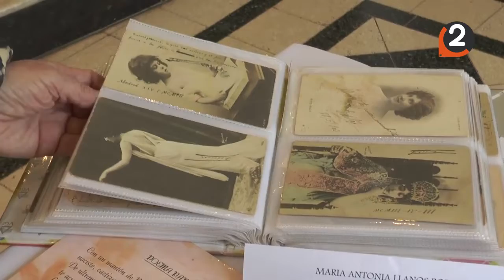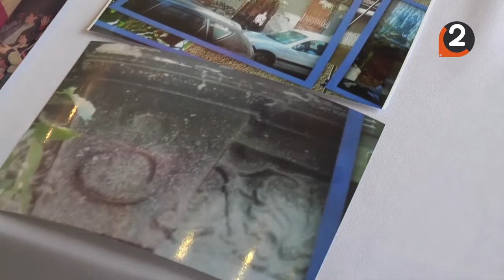MOCEDADES Y MORRIÑAS MERCEDES GRANDIN